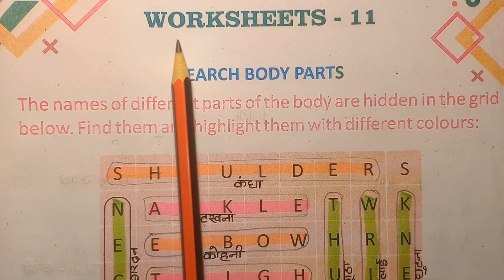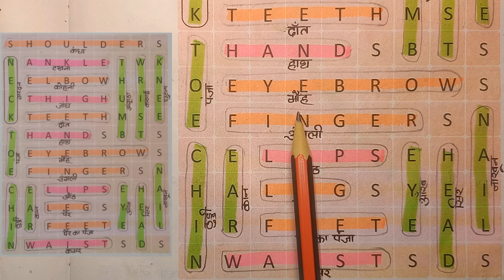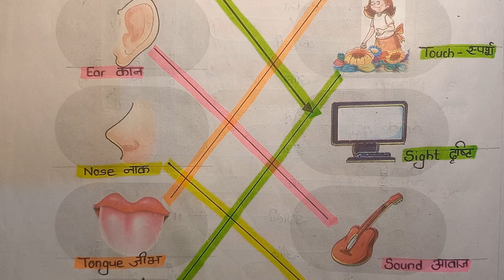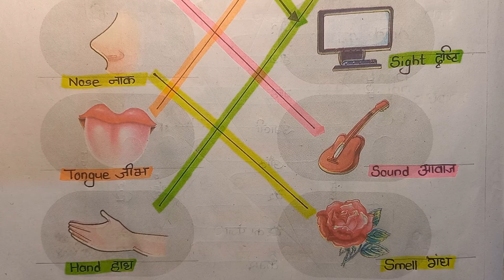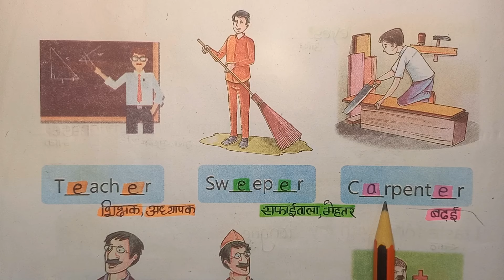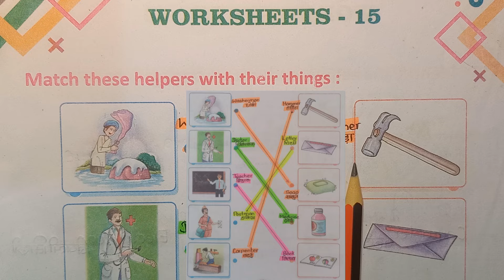CLASS 3, ENGLISH, WORKBOOK (कार्य पुस्तिका), (WORKSHEET 11,12,13,14,15 ) BIHAR BOARD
bihar board

words for sound

worksheet 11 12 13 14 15